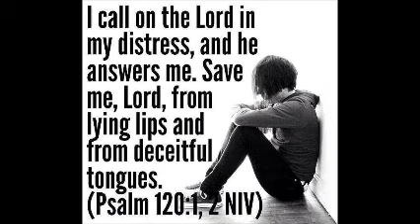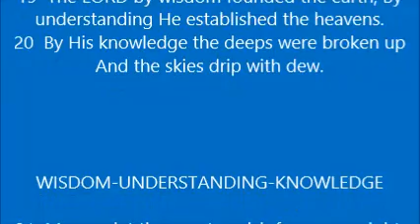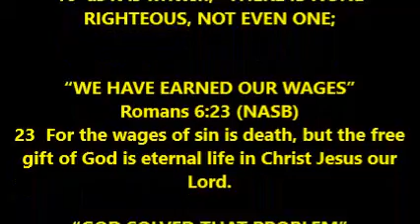THOUGHT FOR THE DAY PASTOR PETE 07 06 2016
PROVERBS 3:19-24 WISDOM-UNDERSTANDING-KNOWLEDGE ALL INSTRUCTION IN RIGHTEOUSNESS